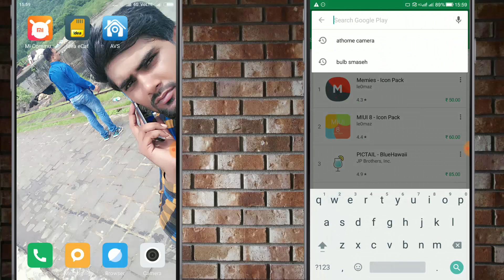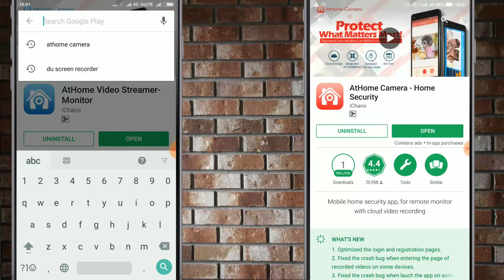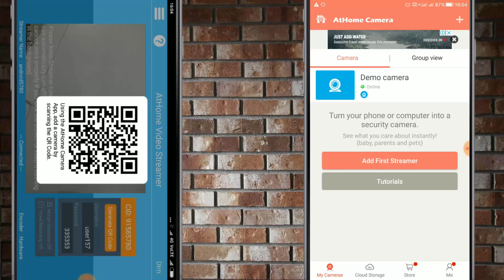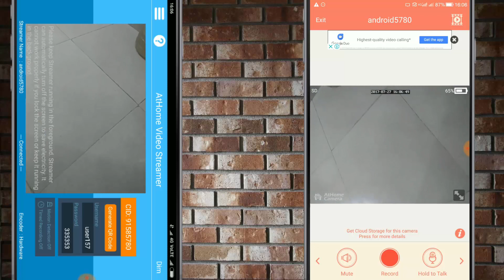खराब मोबाइल को CCTV कैमरा बनाये /HOW TO MAKE CCTV AND A SPY CAMERA OF YOUR MOBILE | IN HINDI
मोबाइल को बनाये जासूसी कैमरा